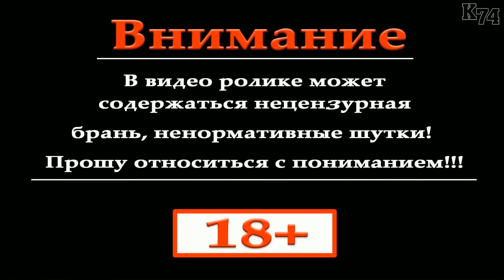Just Cause 3 ( Пробежка )